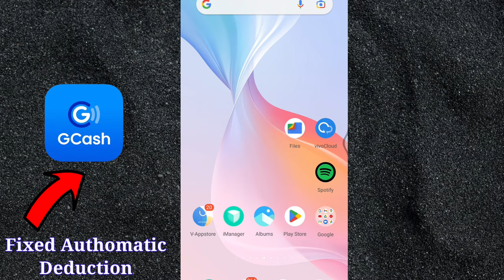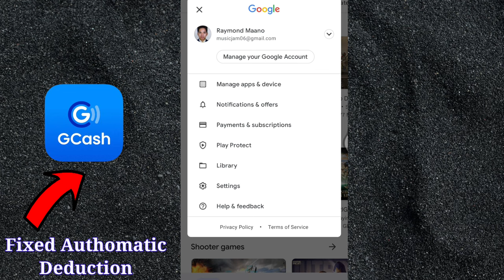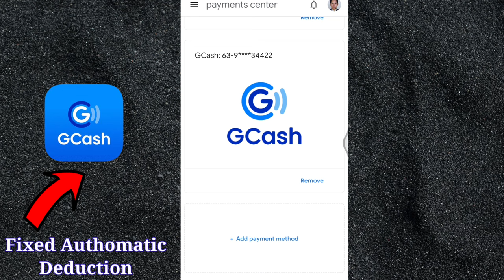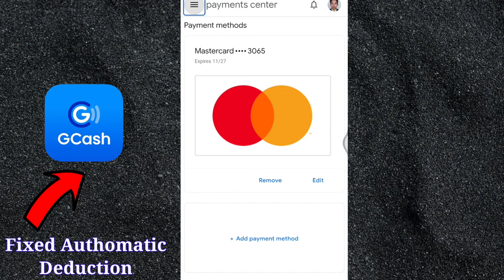GCASH: Automatic Deduction Problem Fixed! (2024) How To Unlink Apps Payment on your Gcash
In this video, I will going to show you how to fix automatic deduction in your gcash account.

Paano alisin ang automatic deduction sa inyong gcash account.

funtech technology unlink in gcash